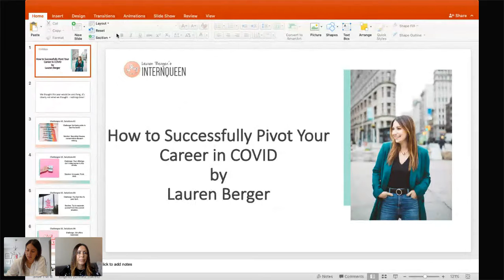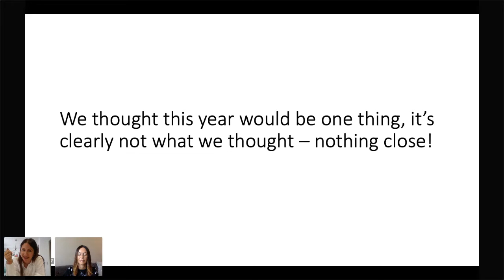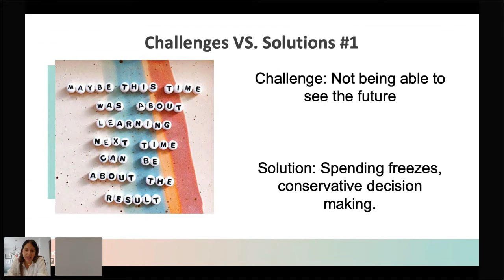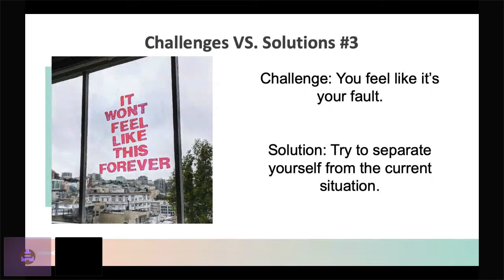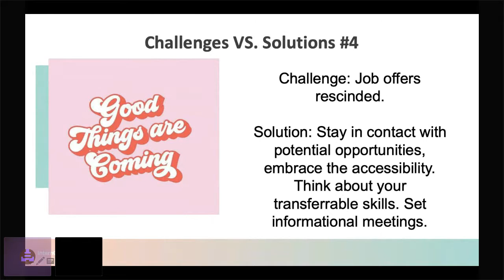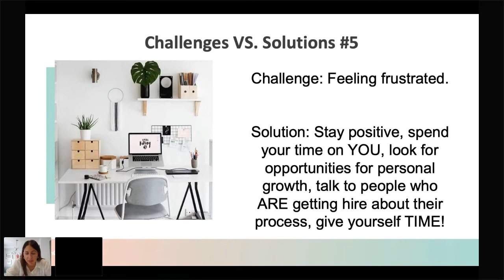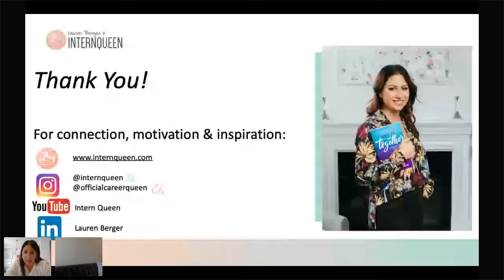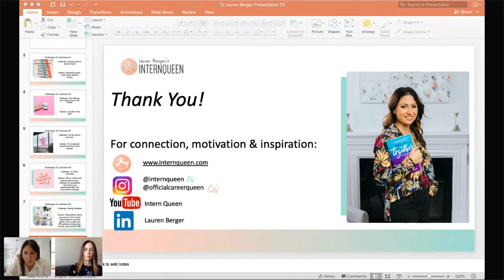How to Successfully Pivot your Career Right Now | Lauren Berger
Lauren Berger is CEO & Founder of both CareerQueen.com and InternQueen.com, reaching over 9 million people and connecting them with their dream careers. Her newest book Get It Together; Ditch the Chaos, Do the Work, Design Your Success is a super-practical guide to personal success and is packed with no-nonsense tips that will get anywhere where they want to be in business and in life.

Berger has been a featured keynote speaker at over 200+ college, leadership, entrepreneurship, and female empowerment events. Her previous titles include the best-selling All Work, No Pay and Welcome to the Real World. Berger’s Youtube Channel, has over 2.6 million views and features over 200 career advice videos. Her Instagram, Twitter, Facebook, and LinkedIn reach nearly 200,000 young people.

Her career + entrepreneurship advice has been featured on Business Insider, Forbes, Straight Up With Stassi, Well & Good, Teen Vogue, Thrive Global, The Today Show, KTLA, Good Day LA, InStyle.com, Kaitlyn Bristowe’s Off the Vine, The Jenny McCarthy Show Podcast, The Today Show, and more!

In addition to her Career Queen + Intern Queen brands, Berger also launched and oversees the Intern Queen Campus Agency which helps brands activate her network of college students on campuses worldwide. Clients of the agency include Whole Foods, Keurig, Duncan Hines, Estee Lauder, and more.